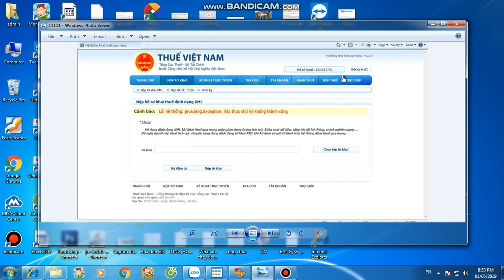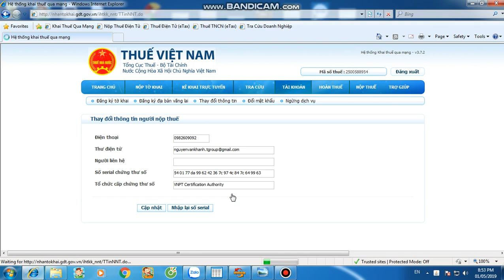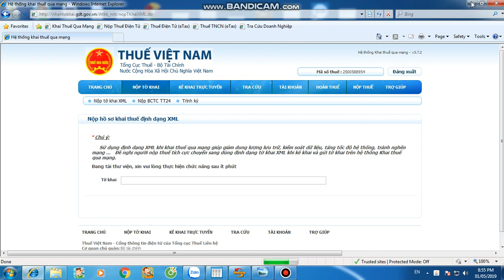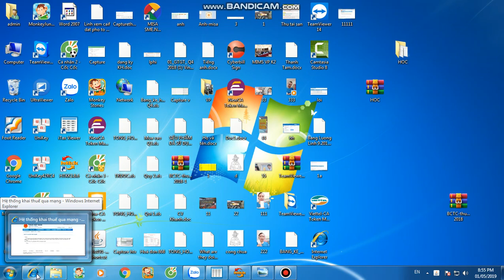Hướng dẫn sửa lỗi XÁC THỰC CHỨNG THƯ SỐ KHÔNG THÀNH CÔNG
15.
7.
1. 99K_Học_nguyên_lý_KT_cho_người_mới_bắt_đầu;
2. 99K_Học_kế_toán_nhà_hàng_A_Z;
3. 99K_Học_Kế_toán_tổng_hợp_A_Z;
11. 149K_Học_Kế_toán_thực_hành_tổng_hợp_và_báo_cáo_ thuế;
12. 99K_Học_ứng_dụng_Excel_cho_kế_toán_và_hành_chính_nhân_sự;
10. Hướng dẫn những công việc kế toán phải trong cty mới thành lập, hạn nộp báo cáo thuế
xác thực chứng thư số, sửa lỗi java, cài đặt sửa lỗi esigner, hóa đơn điện tử, chứng thư số, lỗi không ký được tờ khai, xử lý lỗi ký số, chữ ký số trái hình, chữ ký điện tử, ký số trong thời 4.0, hướng dẫn sửa lỗi chứng thư số, sửa lỗi ký điện tử, truyền hình vĩnh long, sửa lỗi java thành công